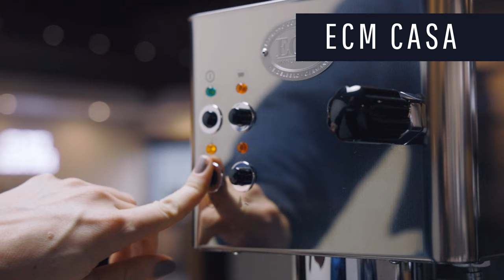Comparing Our Favorite Single Boiler Espresso Machine Workflows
Single boiler espresso machines can be a great starting point for new baristas, or a reliable setup for the seasoned straight espresso drinker. Stuck on which one to choose? We've got you covered. We ran four different single boiler espresso machines through all the paces to see how they stack up.

1:09 - ECM Classika Stats
2:00 - ECM Casa Stats
3:00 - Lelit Victoria Stats
3:56 - Rancilio Silvia/All 4 Machines Comparison